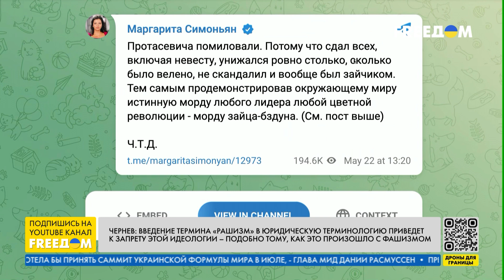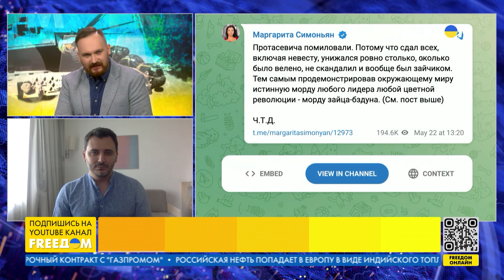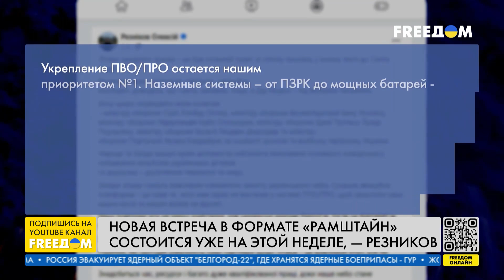🔴 Значение признания НАТО режима в РФ рашизмом. Анализ Чернева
Народный депутат Украины, заместитель председателя комитета ВР по вопросам национальной безопасности, обороны и разведки председатель Постоянной делегации Украины в Парламентской ассамблее НАТО Егор Чернев в прямом эфире телеканала FREEДОМ прокомментировал решение Парламентской ассамблеи Североатлантического альянса по признанию режима в РФ рашизмом, а  действия страны-агрессора в Украине – геноцидом. Гость эфира поделился мнением, какое значение будет иметь введение в юридическую терминологию понятия "рашизм", разложил по полочкам, почему верхушка Кремля всячески противится созданию спецтрибунала и акцентировал, что российские пропагандисты тоже понесут  ответственность за разжигание войны против Украины. Спикер также поделился ожиданиями от саммита НАТО, который пройдет в Вильнюсе